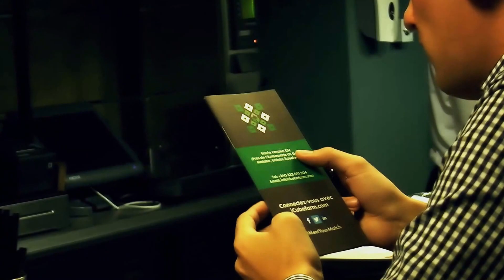WCACT Tournament Opening Ceremony